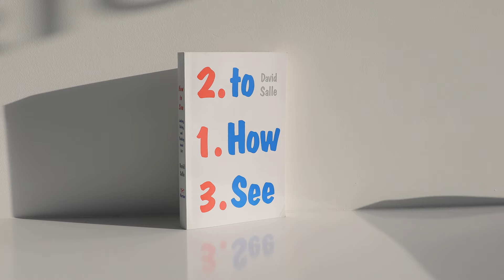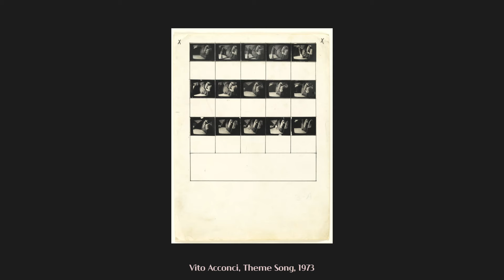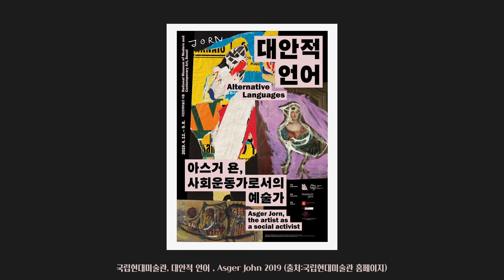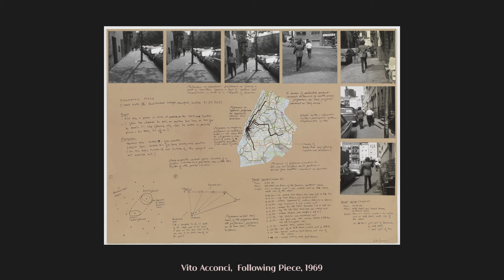북클럽#17 몸 예술 개척자: 비토 아콘치 (A Pioneering Body Artist: Vito Acconci)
저자 데이비드 살레의 '예술, 어떻게 볼 것인가' - 화가의 언어로 이야기하는 현대 미술 비평 (How to See by David Salle) - 북토크 Art Book Club

'Published on 2016 l New York : W. W. Norton & Company '
PART2: BEING AN ARTIST (예술가로 살기)
VITO ACCONCI (비토 아콘치)
The Body Artist (몸 예술가)

+ 진행 - 김윤경  @yoonkim1052
              김신혜  @kimshin1052
+ 영상 - 오동주 @spotlessfoto